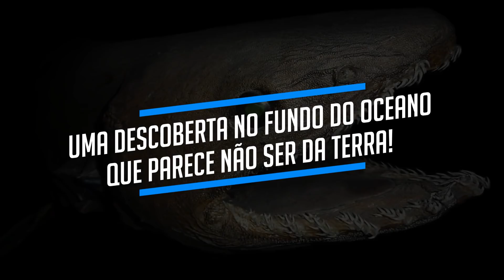Algo foi descoberto no fundo do Oceano e parece não ser da Terra!